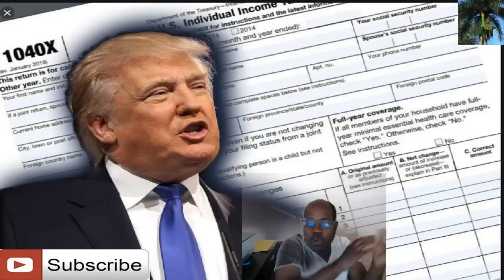Trump Trump fèk Pèdi batay tax return li a nan Appeal court . 2020 poko klè pou Trump